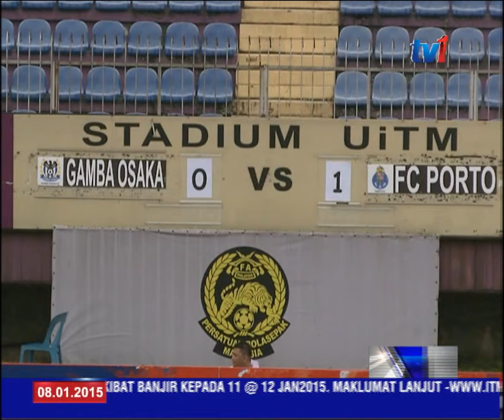FRENZ BAWAH 18 TAHUN - KEPUTUSAN KUMP KE SUKU AKHIR [8 Jan 2015]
1. Liverpool mengesahkan tempat ke suku akhir selaku juara Kumpulan A selepas menang keatas Feyernoord 2-0 petang

2. Frenz United Indo ke Suku Akhir

3. Kumpulan C, FC Porto turut mengekalkan rekod tanpa kalah dalam 3 perlawanan apabila mencatat kemenangan 1-0 keatas Gamba Osaka.

4. Hajat kelab Turki, Besiktas JK untuk mara ke suku akhir tidak kesampaian walaupun berjaya melakar kemenagan tipis 2-1 ke atas kelab PVF Vietnam